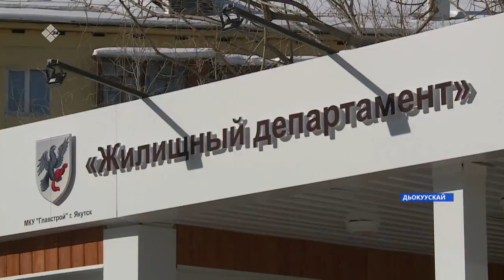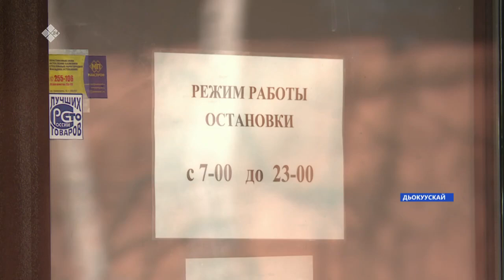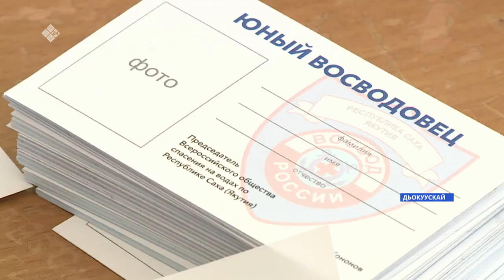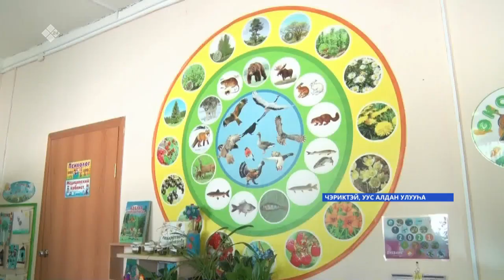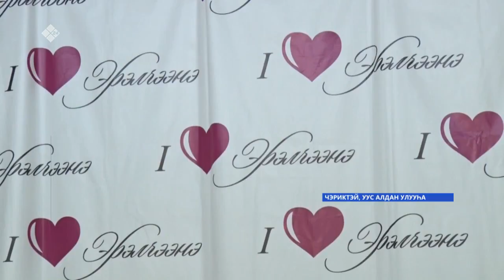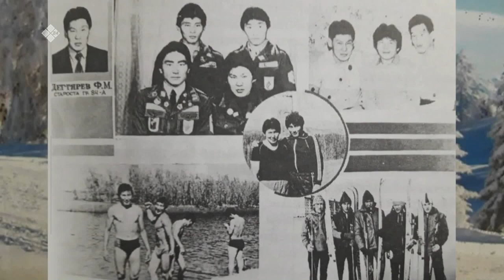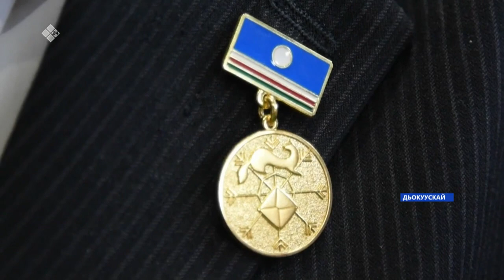«Саха сирэ» информационнай биэрии. Кулун тутар 24 күнэ, 18:00ч.